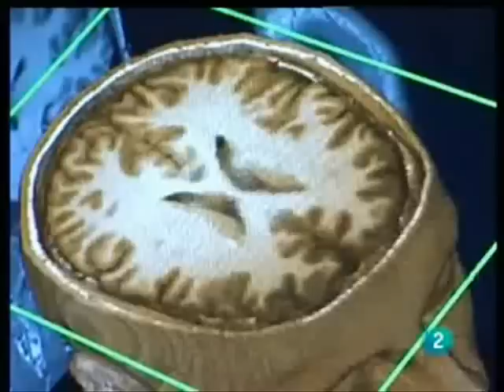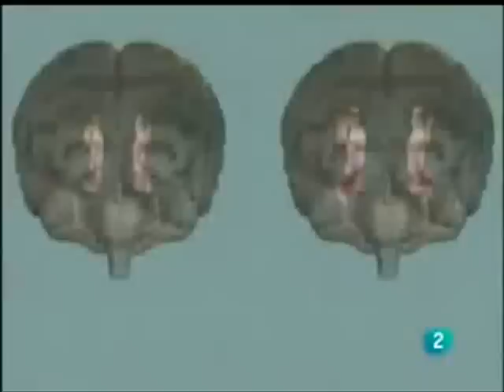Mara Torres - La2N / ¿Pastillas para olvidar?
y Mara Torres Página no oficial (Labana Blog) Reportaje de La 2 Noticias: Científicos holandeses investigan un medicamento para la hipertensión que podría bloquear la recreación de situaciones traumáticas y otros eventos estresantes (malos recuerdos, fobias, así como hechos traumáticos..